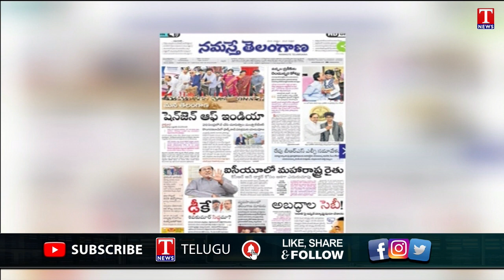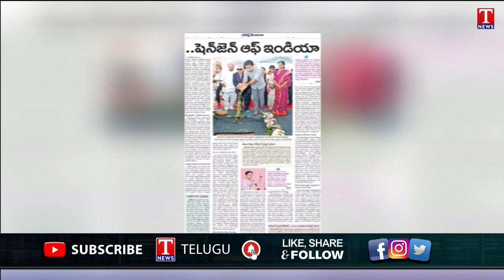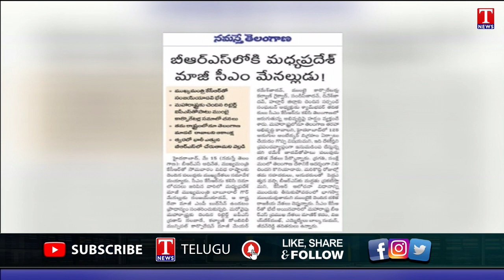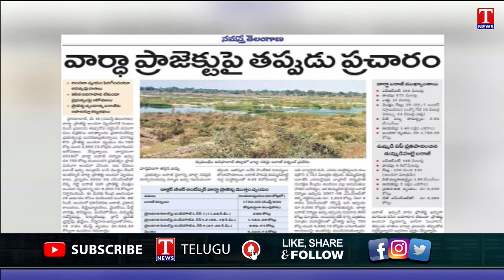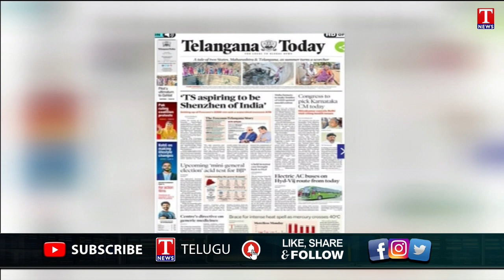Varthalu Vastavalu | Today's News Paper Headlines | 16-05-2023 | T News